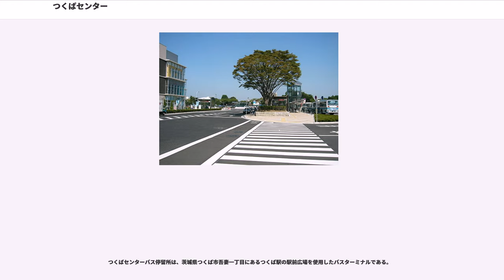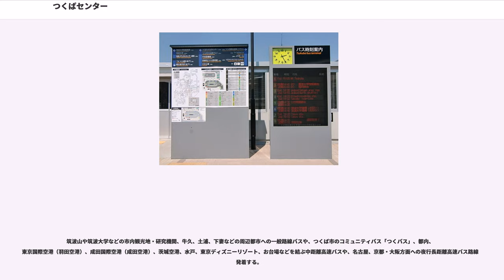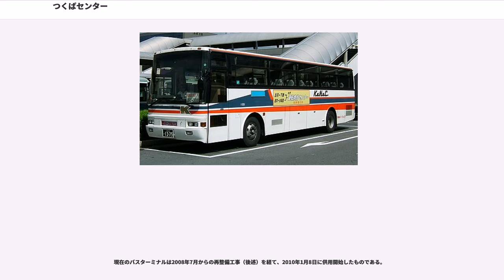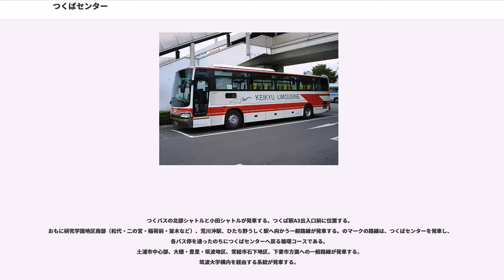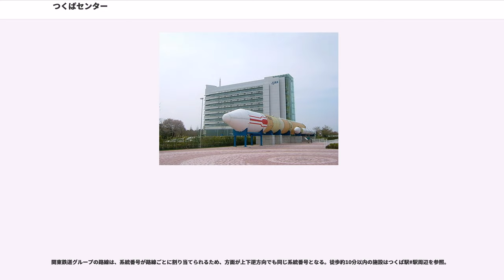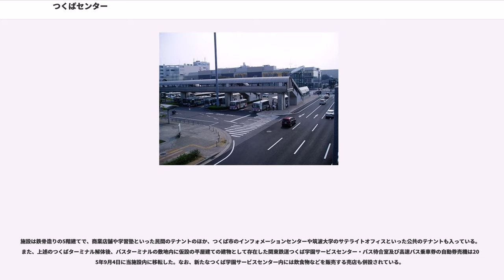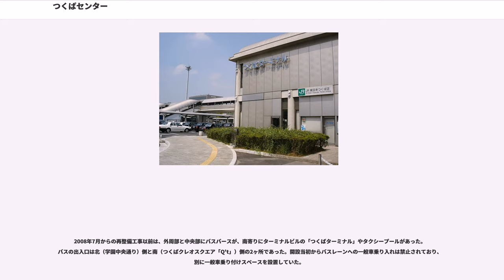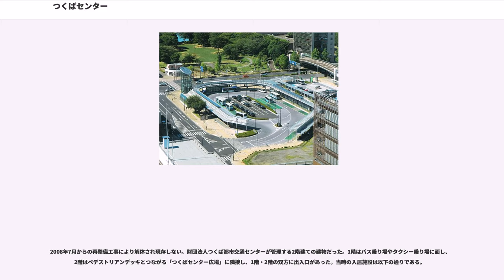つくばセンター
つくばセンターバス停留所は、茨城県つくば市吾妻一丁目にあるつくば駅の駅前広場を使用したバスターミナルである。

国際科学技術博覧会（科学万博）開幕直前の1985年3月14日、筑波研究学園都市センター地区の交通ターミナルとして「つくばセンター交通広場」が設置され、付近を通っていた路線バスが乗り入れるようになった。当初から停留所名は「つくばセンター」である。研究学園都市における交通の拠点として機能し、『JTB時刻表』では2006年4月号でつくば駅に変更されるまで市の中心駅として記載された。

つくばエクスプレス開業後は、「つくばセンター交通広場」が「駅前広場」に改称され、駅に付帯するバス乗り場、即ち実質的には“つくば駅バス停”となったが、交通網の実態や歴史的経緯なども絡み、現在も「つくばセンター」の名を引き続き使用し、正式名称としては「駅」を名乗っていない。一部で「（TXつくば駅）」の併称・併記を実施している。

筑波山や筑波大学などの市内観光地・研究機関、牛久、土浦、下妻などの周辺都市への一般路線バスや、つくば市のコミュニティバス「つくバス」、都内、東京国際空港（羽田空港）、成田国際空港（成田空港）、茨城空港、水戸、東京ディズニーリゾート、お台場などを結ぶ中距離高速バスや、名古屋、京都・大阪方面への夜行長距離高速バス路線が発着する。

現在のバスターミナルは2008年7月からの再整備工事（後述）を経て、2010年1月8日に供用開始したものである。

屋外型の広場で、外周部にバス乗降場が、中央部にタクシープールが存在する。外周部の北西寄りにつくば駅出入口（A3・A4・エレベーター）がある。バスの出入口は南西（つくばクレオスクエア「Q't」）側の1か所のみであり、一般車の乗り入れは禁止されている。バスターミナルの東側にはキスアンドライド駐車場が隣接して設置されており、これも駅前広場の一部として扱われている。この駐車場は20分まで無料（20分を超えると有料）で利用できる。バスターミナルと駐車場の間には休憩所を兼ねた関東鉄道のサービスセンターが設置されていたが、後述のBiViつくば開業に伴い機能を同施設内に移転した。

また、広場周辺には大型自転車駐車場や数百から千台規模の大型駐車場が数箇所設置されている。なお、「つくばセンター広場」はこれとは別のもので、隣接するつくばセンタービル前の広場のことを指す。

筑波山に直行する「筑波山シャトルバス」が発車する。つくば駅A4出入口前に位置する。
つくバスの吉沼シャトルと南部シャトルが発車する。つくば駅改札外エレベーターの地上出口前に位置する。

つくバスの北部シャトルと小田シャトルが発車する。つくば駅A3出入口前に位置する。
おもに研究学園地区南部（松代・二の宮・稲荷前・並木など）、荒川沖駅、ひたち野うしく駅へ向かう一般路線が発車する。のマークの路線は、つくばセンターを発車し、各バス停を通ったのちにつくばセンターへ戻る循環コースである。
土浦市中心部、大穂・豊里・筑波地区、常総市石下地区、下妻市方面への一般路線が発車する。
筑波大学構内を経由する系統が発車する。

※深夜バスは平日（祝日を除く月〜金曜日）の深夜に3便のみ運行

東京駅行の高速バスと、イオンモール土浦（平日夜1便のみ）への路線バスが発車する。

茨城県運転免許センターや水戸駅方面への急行バスと、「つくば号」を除いたすべての高速バスが発車する。土曜・休日には研究施設などを巡る「つくばサイエンスツアーバス」も発車する。

1 - 8番乗り場が駅前広場にあるのに対し、当乗り場はつくば駅A1出入口から西に進んだ中央通り上に位置する。臨時の乗り場であり、定期便の発着はない。毎年春に運行される「真壁のひなまつり号」のほか、筑波大学の入学試験やセンター試験、研究所の一般公開や学会などの際に当乗り場から臨時のバスが発車する。「つくばセンター9番」と書かれた停留所標識が通年設置されている。

関東鉄道グループの路線は、系統番号が路線ごとに割り当てられるため、方面が上下逆方向でも同じ系統番号となる。徒歩約10分以内の施設はつくば駅#駅周辺を参照。

下記の路線バスの他、施設によってはつくばサイエンスツアーバスを利用することもできる。

BiViつくば（ビビつくば）は、つくばセンターバスターミナルの南側に隣接する複合商業施設である。つくば市が新たなターミナルビル...